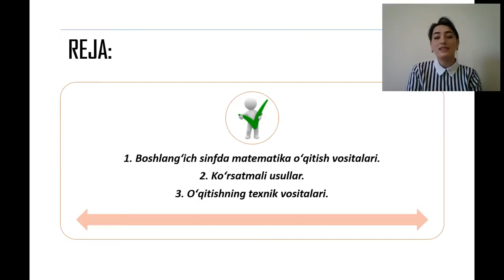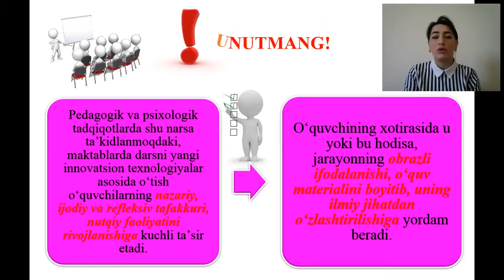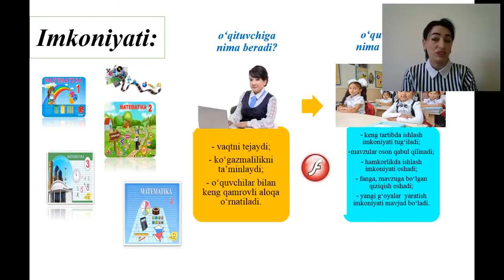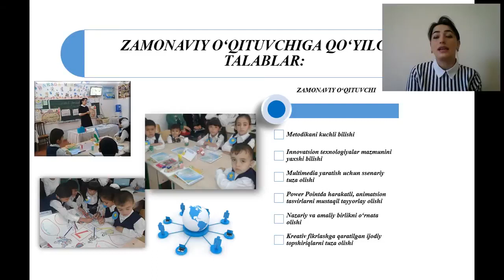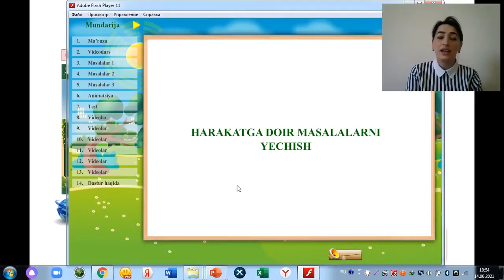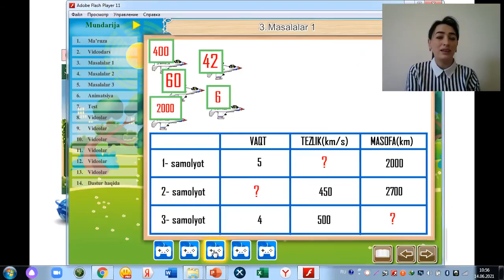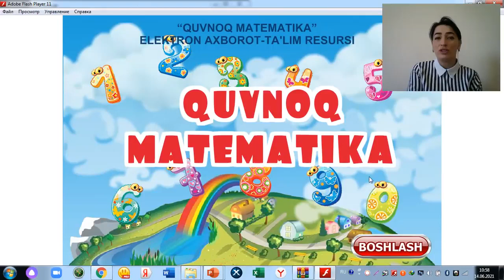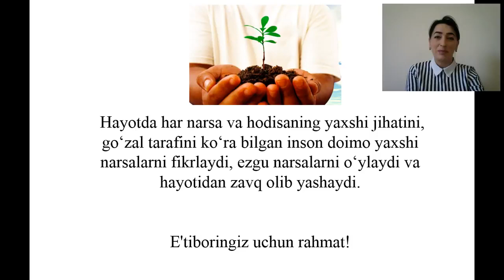M.J.Saidova- Boshlang'ich sinf matematika darslarida o‘qitish vositalaridan foydalanish